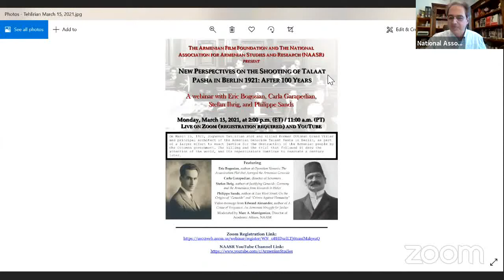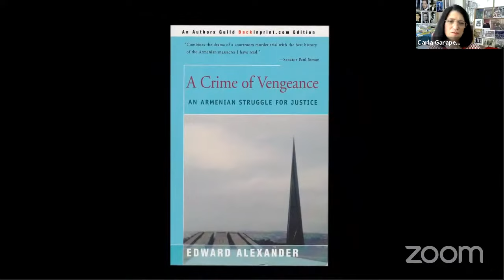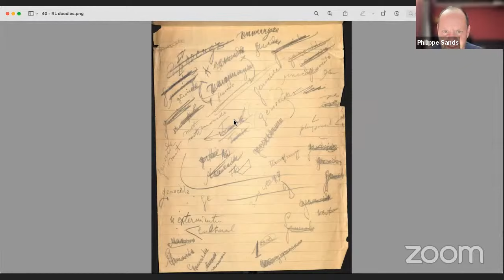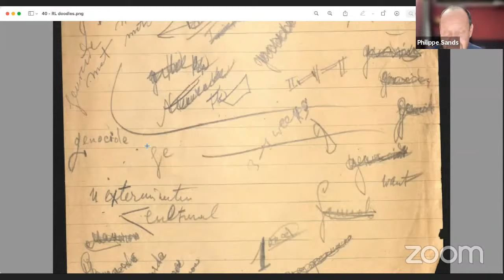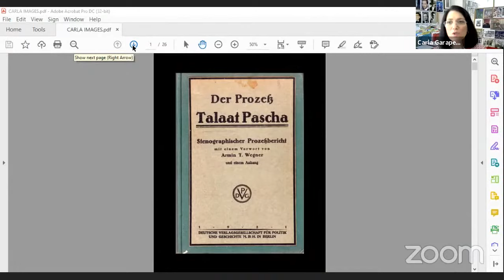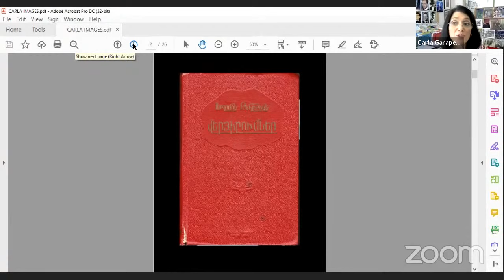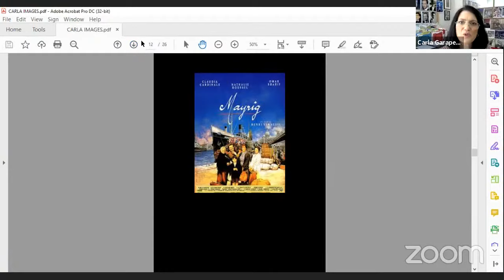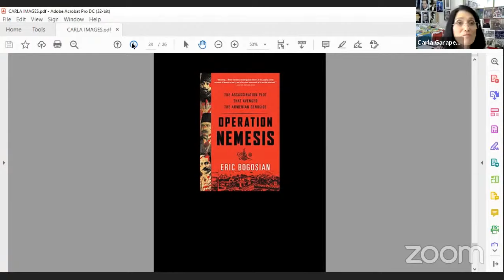NEW PERSPECTIVES ON THE SHOOTING OF TALAAT PASHA IN BERLIN 1921: AFTER 100 YEARS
ERIC BOGOSIAN, author of Operation Nemesis: The Assassination Plot that Avenged the Armenian Genocide
CARLA GARAPEDIAN, director of Screamers
STEFAN IHRIG, author of Justifying Genocide: Germany and the Armenians from Bismarck to Hitler
PHILIPPE SANDS, author of East West Street: On the Origins of “Genocide” and “Crimes Against Humanity”

VIDEO MESSAGE
EDWARD ALEXANDER, author of A Crime of Vengeance: An Armenian Struggle for Justice

MODERATOR: MARC A. MAMIGONIAN, Director of Academic Affairs, NAASR

On March 15, 1921, Soghomon Tehlirian shot and killed former Ottoman Grand Vizier and principal architect of the Armenian Genocide Talaat Pasha in Berlin, as part of a larger effort to exact justice for the destruction of the Armenian people by the Ottoman government. The killing and the trial that followed it drew the attention of the world, and its repercussions continue to resonate a century later.

Armenian Film Foundation
National Association for Armenian Studies and Research (NAASR)